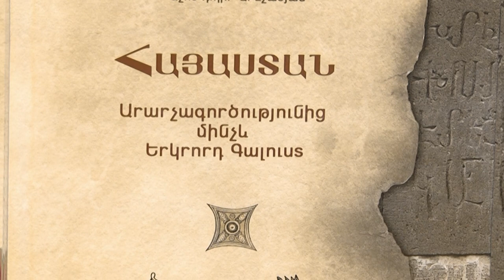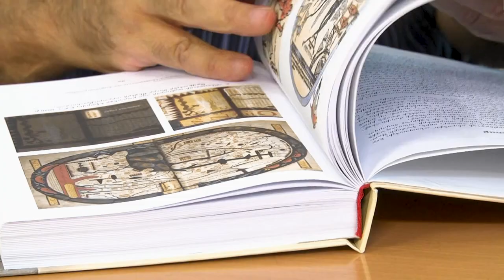«Քրիստոնեությունը Հայաստանում պետական կրոն ընդունելու պատճառները»․ Աշոտ Դպիր Արևշատյան. 08-09-2021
Western Armenia TV-ի եթերում «ճանաչենք մեզ» հաղորդման շրջանակներում, «Արարչագործությունից մինչև երկրորդ գալուստ» գրքի հեղինակ Աշոտ Դպիր Արևշատյանը ներկայացրեց հայի ծագումնաբանությունը Քրիստոնեության տեսանկյունից,  խոսեց նախաքրիստոնեկան և հետքրիստոնեական Հայաստանից, ձեռքբերումներից և կորուստներից։ Հստակ մեկնաբանեց լայն տարածում ստացած պնդումը՝ ըստ որի, եթե հայերը չընդունեին Քրիստոնեությունը ապա կձուլվեին հարևան ազգերի հետ։ Անդրադարձավ Քրիստոնեության՝ պետական կրոն ընդունվելուց հետո ծավալած հալածանքներին, հին գիր-գրականության, մատյանների աբողջությամբ վերացմանը, իբր՝ դրանք մեծամասամբ մոգություններ են պարունակում, իսկ արդեն  լուսավորված հային այդ ամենն էլ անհրաժեշտ չէր։